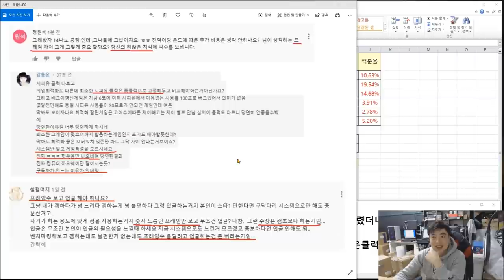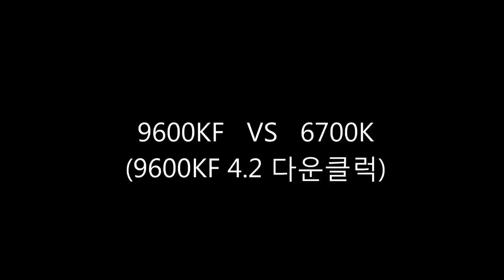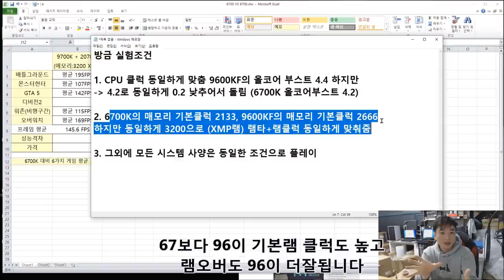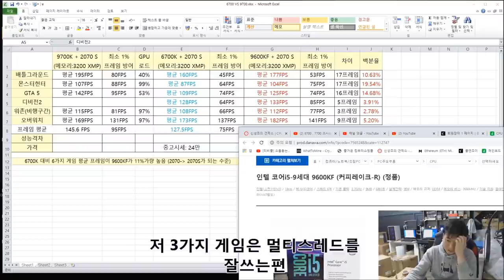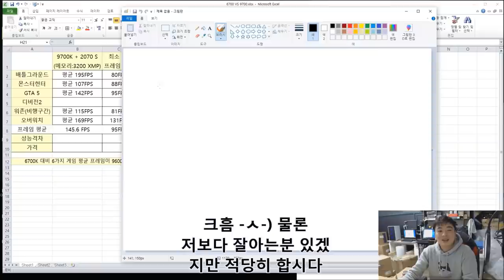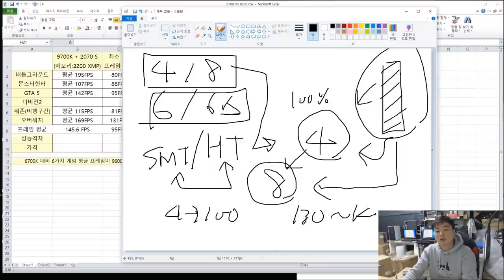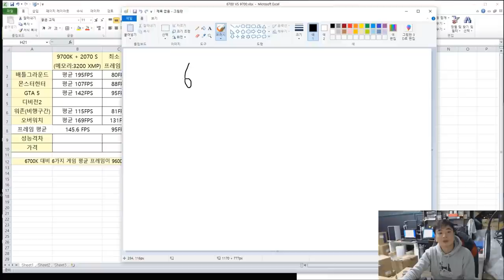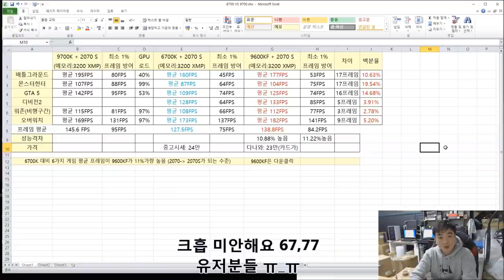진짜 쿼드코어 관짝 (9600K 다운클럭 VS 6700K)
음.. 이렇게 까진 안할려고 했습니다

하지만 태클러가 많네요!! 요청하신거 다 적용해서 새로찍음

1. 가격비슷하게 (아니 중고랑 새거랑 가격을 맞추는게 패널티긴한데..)
2. 발열비슷하게 (9600K가 발열잡기 더쉬움)
3. 클럭 똑같게 (-_-;? 이건 이해할수가...)
4. 전력 소비량 비슷하거나 낮게!

껄껄 이렇게 까지해도 6700K가 9600K 이기기는 어려워요
참고로 2070S 그래픽카드 사용했답니다!
게임 : 오버워치 , 배틀그라운드, 디비전2, GTA5, 워존, 몬스터헌터